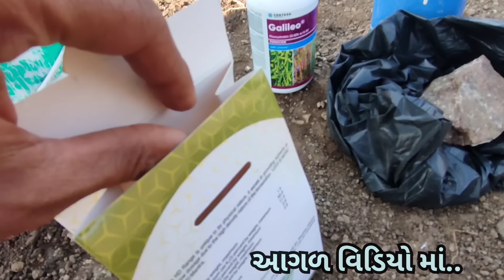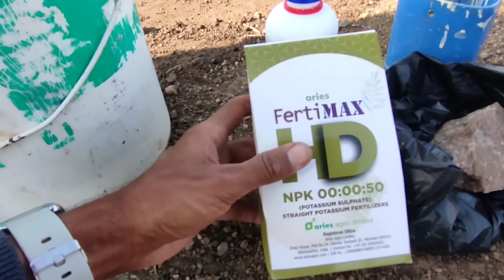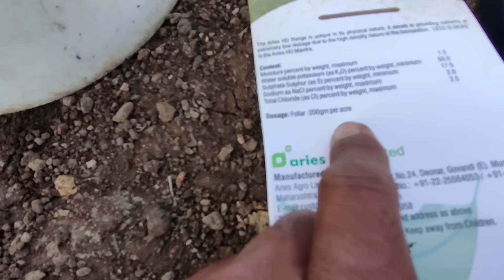આજે જીરા માં શ્રી ગણેશ || સામત ભાઈ શું કીએ?|| ભાગ વારા જીરા માં દવા|| Village Life